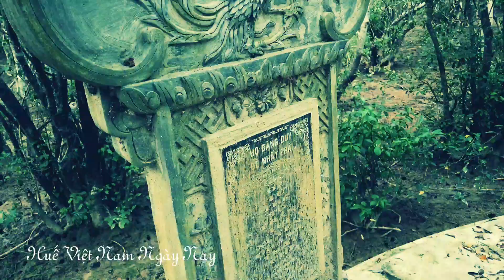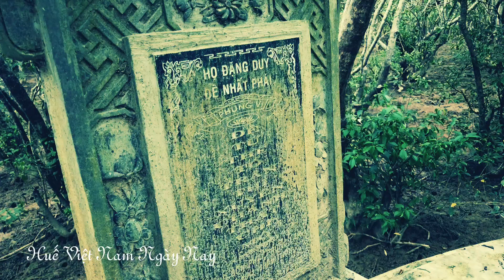Rừng ngập mặn Rú Chá địa điểm du lịch đang rất thu hút giới trẻ của Huế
chia video Rừng ngập mặn Rú Chá địa điểm du lịch đang rất thu hút giới trẻ của Huế
Cách trung tâm thành phố Huế khoảng 15 km đi theo Quốc lộ 49B rẽ trái qua đập Thảo Long, thị xã Hương Trà, mất khoảng hơn 30 phút thì chúng tôi mới đến được rừng rừng ngập mặn Rú Chá, là một trong những khu rừng ngập mặn nguyên sinh quý hiếm còn lại trên phá Tam Giang.
Cái tên Rú Chá là do người dân địa phương gọi từ đời này qua đời khác. Bởi vì cây Chá được mọc tự nhiên dày đặc chiếm hơn 90%, với diện tích trên 5 ha tạo thành một khu rừng vô cùng bí ẩn và hoang sơ, nằm án ngữ che chắn cho đất liền trước gió biển Thuận An.
Tại giữa rừng Rú Chá có miếu thờ Đức Thánh Mẫu, vọng lâu ngắm cảnh và một hộ dân sinh sống trông coi.
Khu rừng được bao bọc bởi phá Tam Giang sông nước mênh mông, với khung cảnh yên bình, những vòm cây Chá cổ xanh và những bộ rễ có hình thù đẹp bám chặt dưới mặt đất. Đầm phá Tam Giang còn là nơi nơi tập trung nhiều cá, tôm, cua đặc trưng của vùng sông nước này.
Đặc biệt, trên mặt đất xuất hiện nhiều hang Còng với những hình thù kì lạ, rất thích mắt.
Khi đứng trên vọng lâu mới được xây dựng, chúng tôi tận mắt nhìn thấy toàn bộ quang cảnh của vùng đầm phá Tam Giang. Rừng Rú Chá rất gần với bờ biển Hải Dương, bãi tắm Thuận An, trở thành điểm dừng chân lý tưởng cho du khách mỗi khi đến đây.